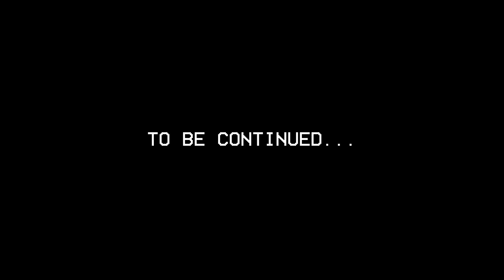Why Tattletail is a Great Horror Game | Tattletail #2